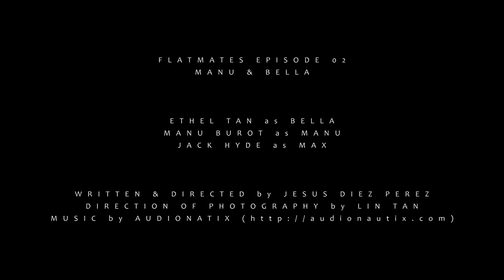Flatmates - Episode 2: "Manu and Bella" (Comedy Web Series)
This is "Manu and Bella", the second episode of FLATMATES, a mini web comedy series about the lives and adventures of peculiar flatmates who share an appartment. In this episode we interview Manu, a French gentleman who shares his apartment with a beautiful flatmate with some bipolar problems.
With Ethel Tan and Manu Burot as the main stars.